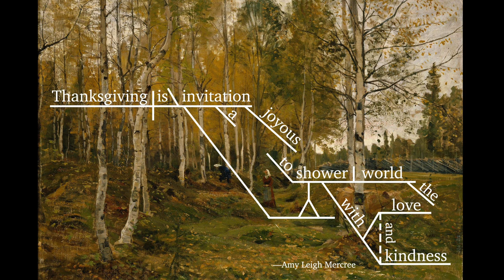Art For Your TV! Fall Paintings & Sentence Diagrams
You'll find six vintage paintings with sentence diagrams of Thanksgiving-themed quotations. Each painting plays for ten minutes. Play this on your TV, and enjoy the art and sentence diagrams!

Paintings
0:00  Autumn Oaks by George Inness
10:00 Birch Trees in Autumn by Gerhard_Munthe
20:00  Autumn Landscape with a Flock of Turkeys by Jean-François Millet
30:00 by George Inness
40:00  Two Men Contemplating The Moon by Caspar David Friedrich
50:00  River Through An Autumn Forest by William Mason Brown

“An attitude of gratitude brings great things.” —Yogi Bhajan
“Thanksgiving is a joyous invitation to shower the world with love and kindness.” —Amy Leigh Mercree
“Give thanks for a little and you will find a lot.” —Hausa Proverb
“Gratitude is the inward feeling of kindness. Thankfulness is the natural impulse to express that feeling.” —Henry Van Dyke
 “The thankful receiver bears a plentiful harvest.” —William Blake
“When we give cheerfully and accept gratefully, everyone is blessed.” —Maya Angelou